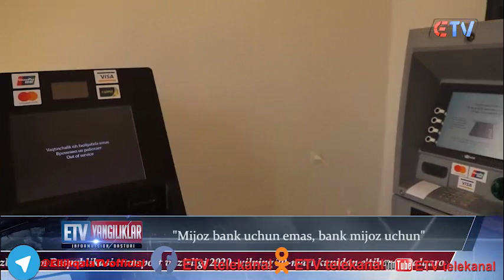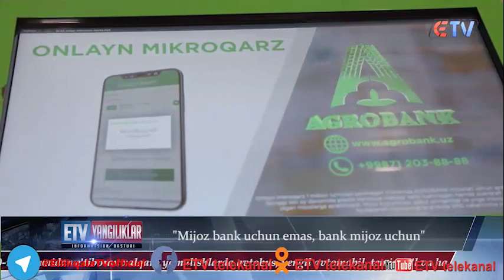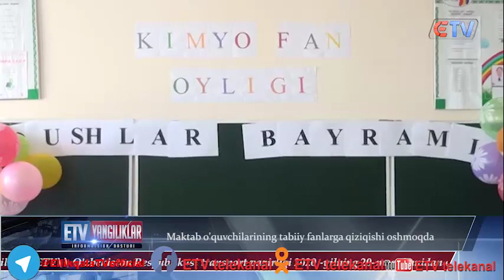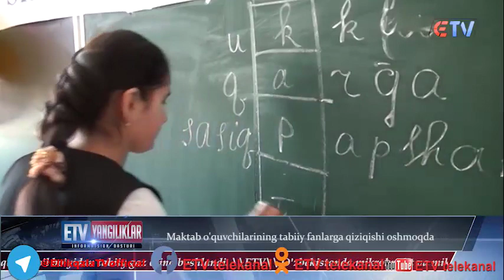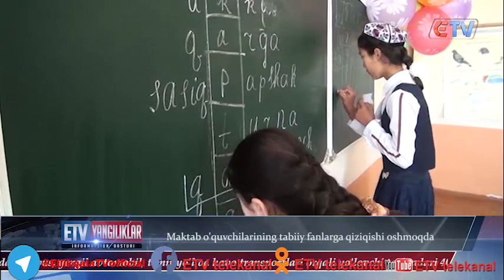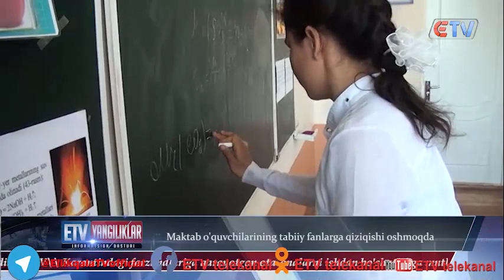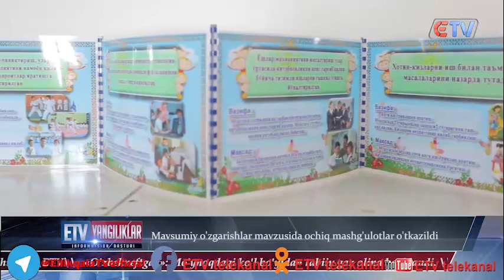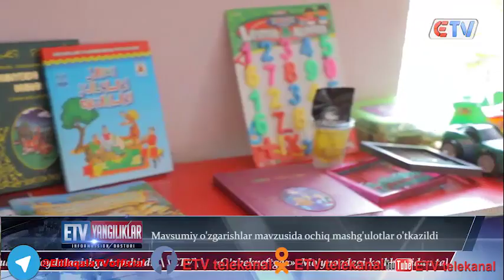23 03 2020 Yangiliklar ETV telekanalida Reklama huquqi asosida ko'rsatuv, E`lon va Reklamalar